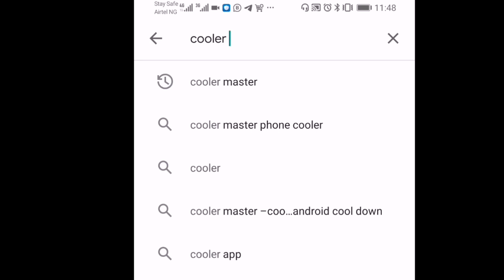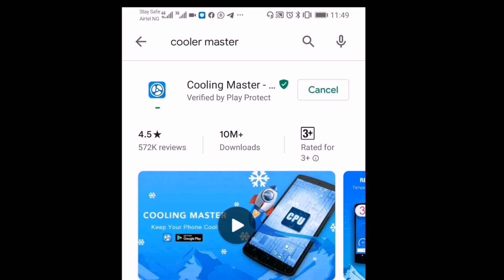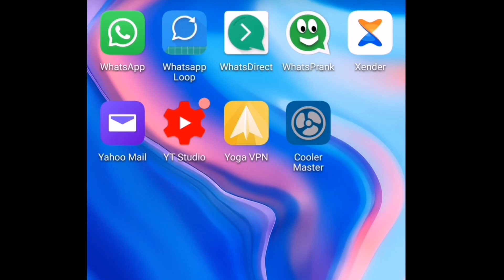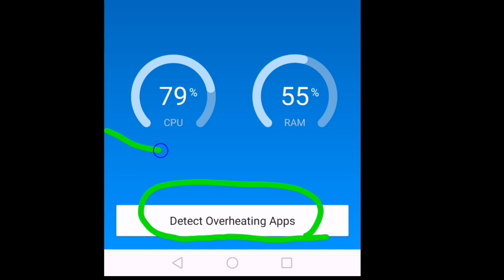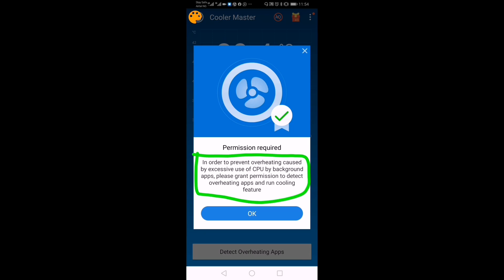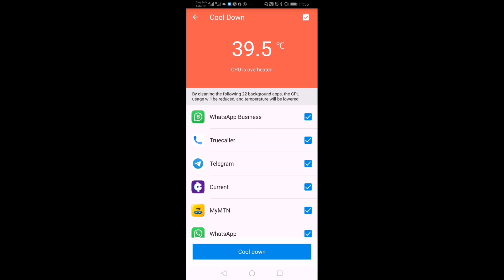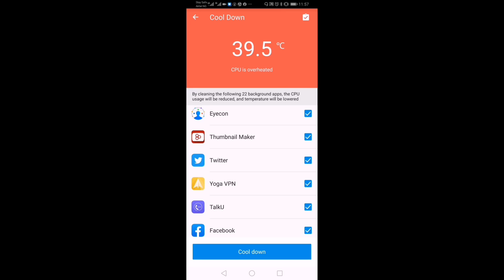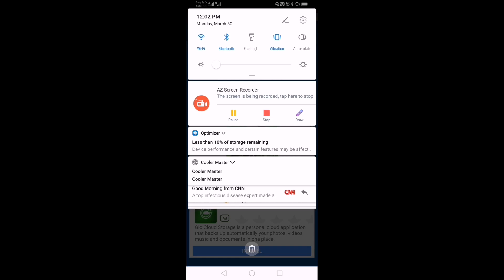Application Mai Mahimmanci Lokacin Zafi Dan Wayoyinku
Ga link din applicatiom din Cooler Master